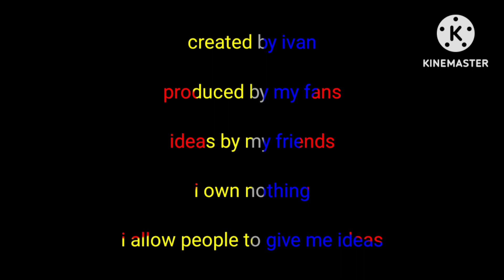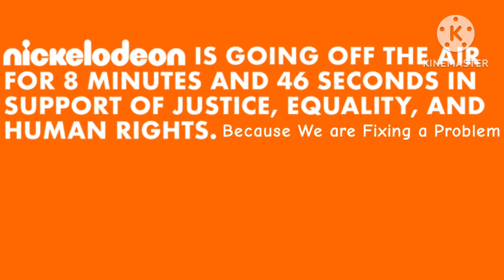Ivans episode (the void) May 25th 2013